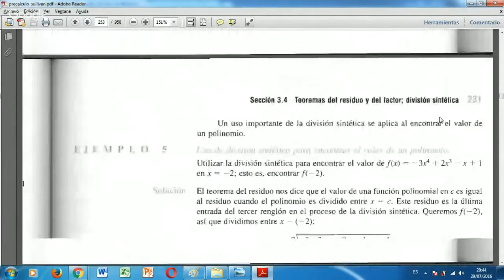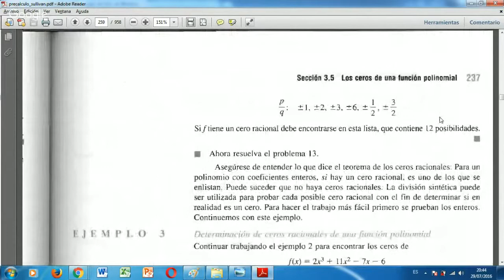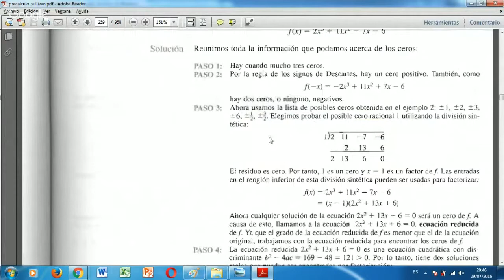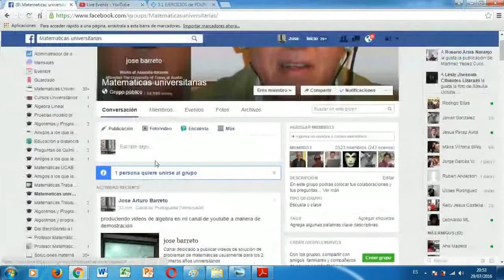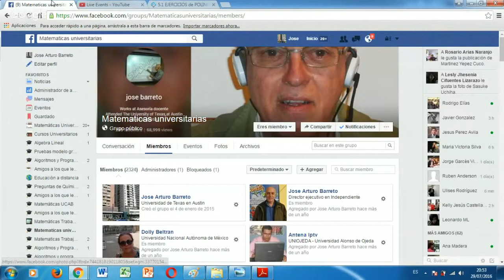Resumen Calculo ceros de Polinomios Regla de signos de Descartes Division sintetica